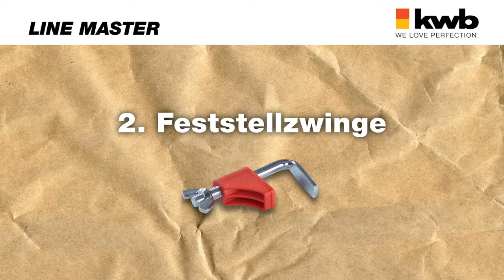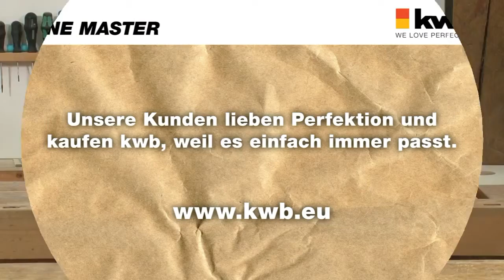Line Master Werbefilm deutsch kurze Version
لشركه الوطنية للاستيراد والتوكيلات التجارية
وكيل ' EINHELL و KWB ' فى مصر